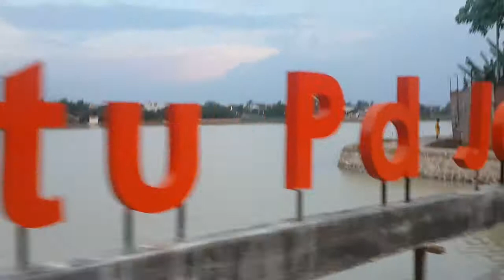Situ Pondok Jagung Rawa Kutuk Jogging Track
Rawa Kutuk Situ Pondok Jagung
Alam Sutera, Serpong, Tangerang
Gowes 1 putaran mengelilingi situ/danau sepanjang 1,6 KM